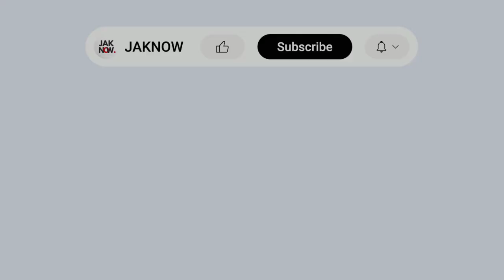DARI BRISBANE ROAR KE PERSIJA! • Rayhan Hannan • Pramusim 2023/24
Muhammad Rayhan Hannan kembali diikutsertakan di dalam skuat utama Persija Jakarta untuk pramusim jelang Liga 1 2023/2024.

Rayhan Hannan sebetulnya sudah didaftarkan pada putaran kedua musim lalu. Pemain berposisi gelandang yang pernah trial atau latihan di Brisbane Roar, salah satu klub di Australia, kini memasuki usia 19 tahun.

Pada laga pramusim uji coba Persija vs RANS Nusantara FC, Rayhan Hannan turut andil memberikan assist / umpan gol kepada Alfriyanto Nico. Di laga ini, Rayhan Hannan juga bermain penuh 90 menit.

Sepakbola Indonesia • Berita • Skill Pemain • Tim Nasional • Liga 1 • Persija Jakarta & Klub-Klub Lainnya • Link Streaming Gratis